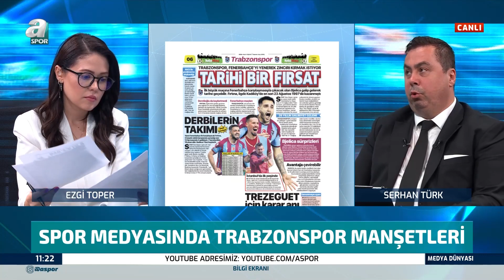Serhan Türk: "Trabzonspor Tarihi Fırsatı Değerlendirmek İstiyor" / A Spor / Medya Dünyası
Serhan Türk: "Trabzonspor Tarihi Fırsatı Değerlendirmek İstiyor" / A Spor / Medya Dünyası / 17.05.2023